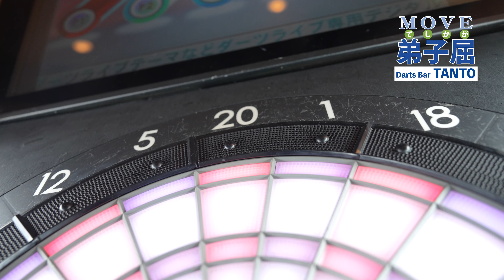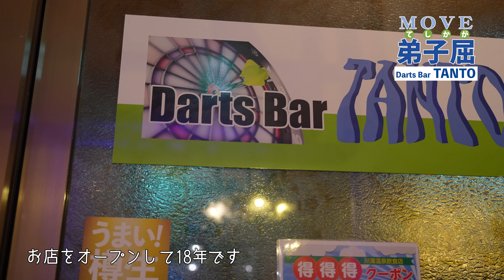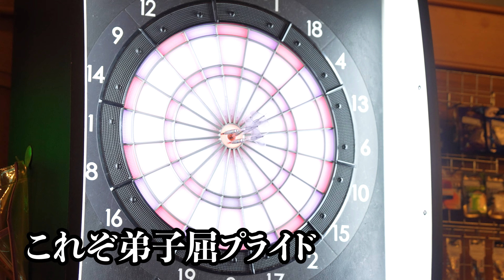[ムーブ弟子屈]Darts Bar TANTO 本格的なダーツが楽しめる川湯温泉のバー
Darts Bar TANTO
住所:弟子屈町川湯温泉１丁目２番30号（川湯観光ホテル1F）
営業時間：OPEN/19:00～AM2:00 不定休

リニューアルした移住定住ポータルサイトはこちらから！

【LINEオープンチャット】北海道弟子屈町移住希望者のためのオンラインコミュニティ

●対象：１～２年以内に弟子屈町への移住を考えている方（それ以上の方でもご参加いただけます）
●参加の流れ：お申込み後、移住支援員と顔合わせ＆オリエンテーション（オンライン）→オープンチャット参加へ